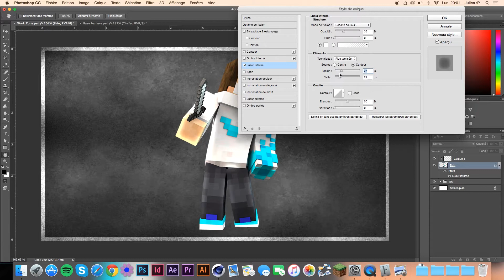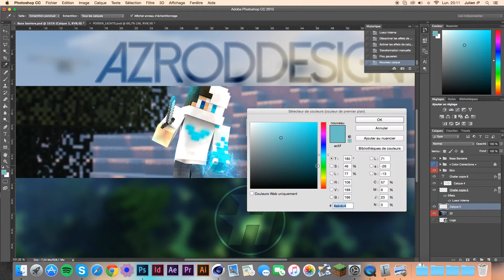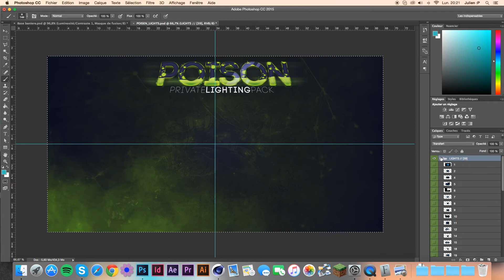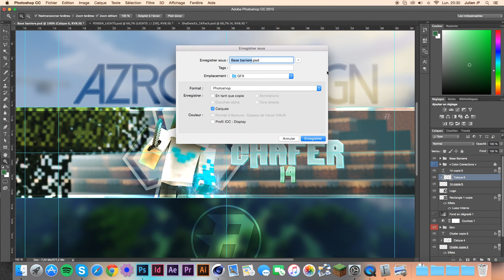Speed art #23 -CHAFER14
LIT LA DESCRIPTION
 -Nouveau Speed art !

 -Commente, partage et LIKE !

  -10 likes ?

     -Demande moi des miniature, bannière, photo de profil !